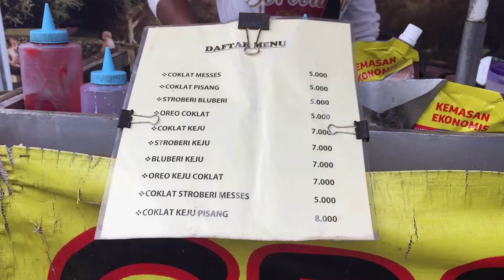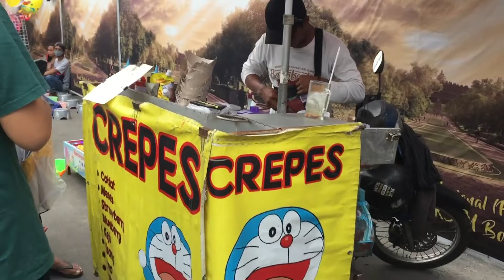Jajan crepes Rp. 5.000 di samping Candi Borobudur pinggir jalan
rasa sih kurang ya, tapi ya silahkan coba sendiri haha